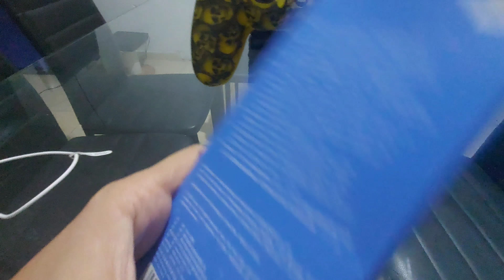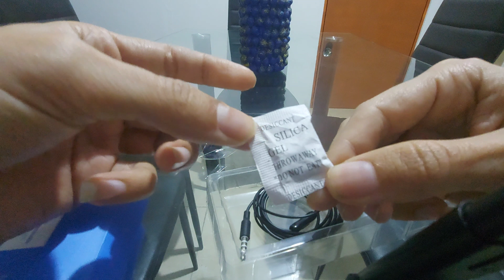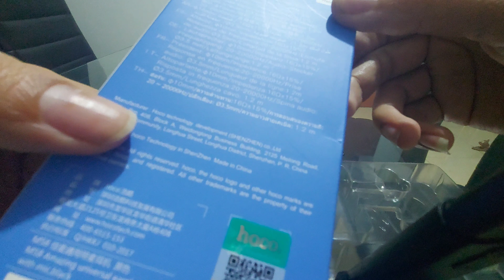🎧 AUDÍFONOS "BARATOS" SON ¿BUENOS O MALOS? | "valen la pena"